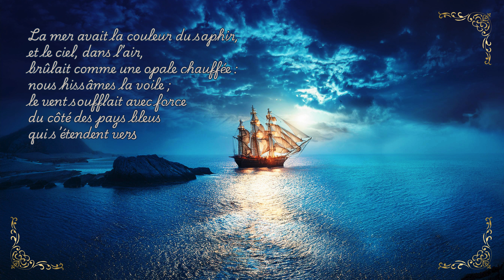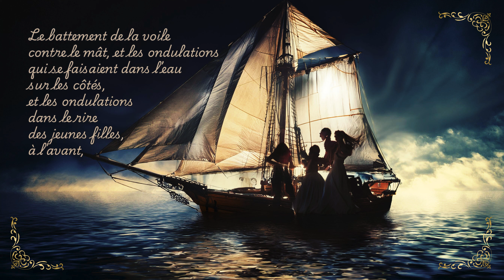Impressions de voyage - Oscar Wilde poésie voyage poesie oscarwilde - Les Chroniques du lundi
Montage, prompt, voix présentation, choix des images et des musiques:
Pierre-Lionel Vanhoorde

😀 Sois le bienvenu(e) dans la communauté 😀

🏴‍☠️ Pirate de tous poils 🐒
👧 mousse 🧒
🧜‍♀sirène 🧜‍♂️
🏄🏾surfeur🌊

📜 Les Chroniques du lundi: Poésie, Tragi-Comédie, film📜
📜 Le short du mardi - Latitude GeeK 📜
📜 Les 5 minutes du mercredi en partenariat avec le Projet TeXVox 83 - vintage & nouveautés 📜
📜 Le short du jeudi - Longitude GeeK 📜
📜 Les Chroniques du vendredi: Contes, Mythes, Légendes, Biographies 📜

Retrouver les pages de La Crique de l'Aube

page dédiée aux contes et à l'oralité. Pages d'informations concernant la Crique de l'Aube.

page dédiée aux pirates de tous poils

Musique Orientale Sans Parole Libre de Droits Gratuite Voyage Loga Ramin Torkian Moor Twilight